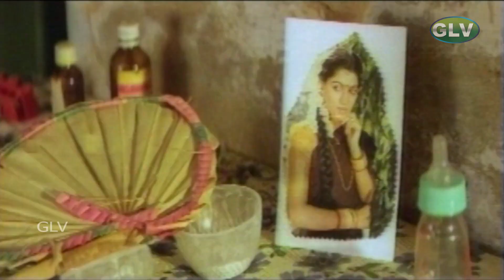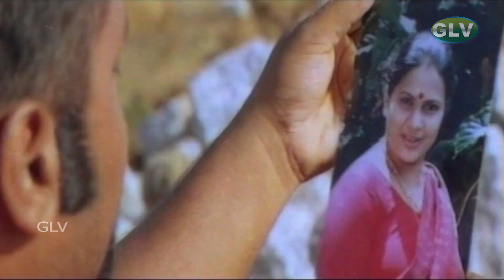Ulavan Movie | Part - 5 | Prabhu | Bhanupriya | A.R.Rahman | Super Hit Tamil Movie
Directed by : Kathir
Starring : Prabhu, Bhanupriya
Release date : 13 November 1993